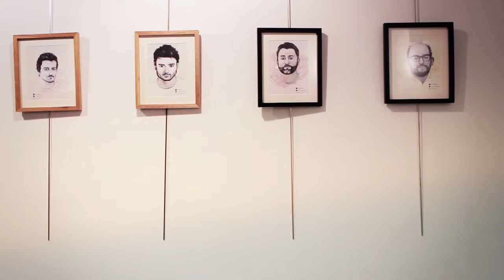A solas con... Ken Appledorn - VI FESTIVAL DE CINE Y TV CINEJOVEN [2016]